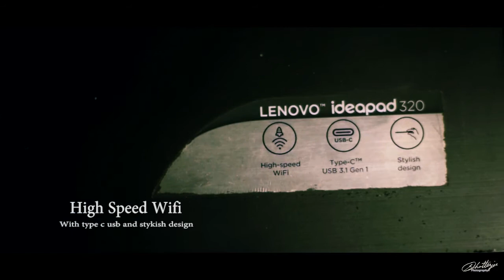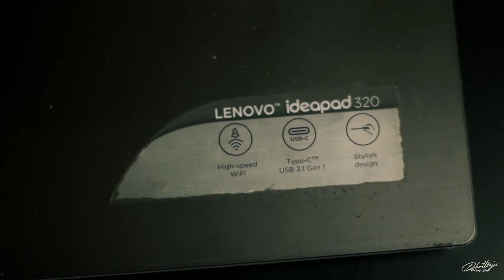I got a challenge for you!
So I got a challenge for you just shoot a product broll of any product around you and upload it to your instagram , facebook or youtube channel with the hashtag scbrolledits and I will feature best 5 in my next video. Show your creativity to the max stay home and stay safe.